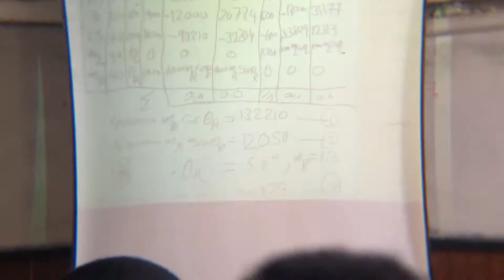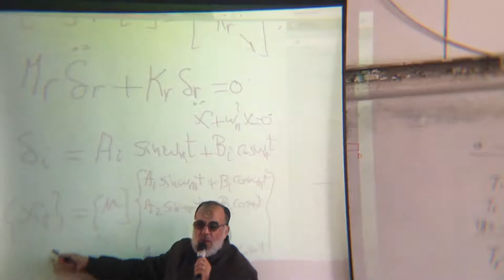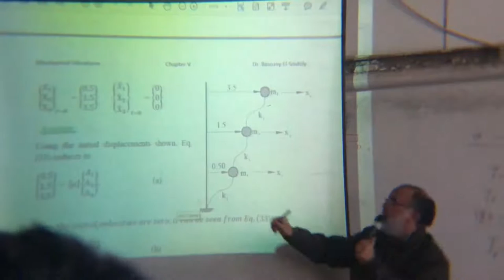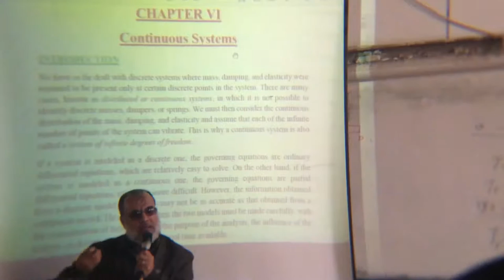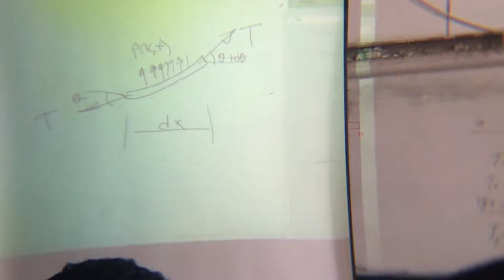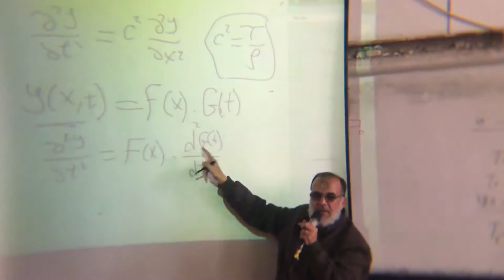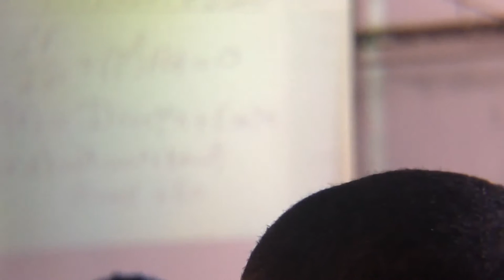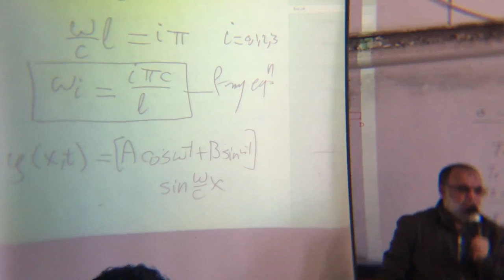[VIBRATION] Dr/ Bassiouny 7th Lecture